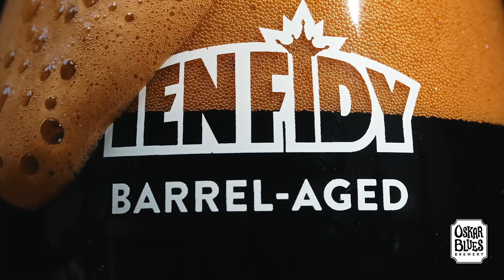Bourbon Barrel-Aged Ten FIDY from Oskar Blues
Learn more about Bourbon Barrel-Aged Ten FIDY from Juice Drapeau (Head Brewer) at Oskar Blues.

"Perfecting a blend of 3-5 year aged bourbon and 8-12 year aged bourbon barrels. Ten Fidy boasts malt-driven aromatic and flavor notes of molasses, sweet chocolate, vanilla, brown sugar, burnt sugar, and caramel, with marshmallow, whiskey, oak, coffee, dried fruit, and some stone fruit, toast with biscuit, and nutty aromas." 12.5% | 12oz can